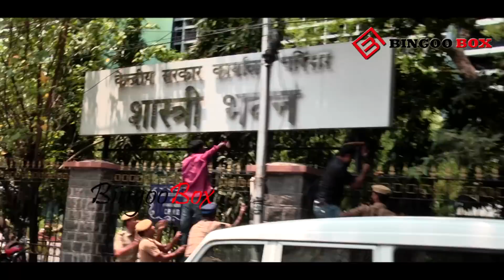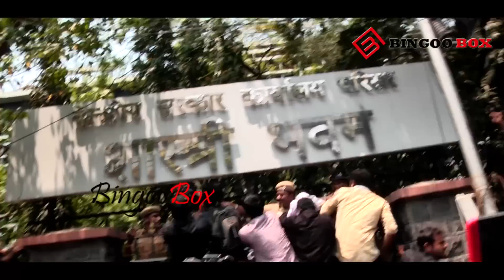India அரசுக்கு Pakistanஐ விட மிக மோசமான எதிரி தமிழகம் - ThirumurganGandhi அதிரடி பேச்சு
ThirumurganGandhi protest on cauvery issue